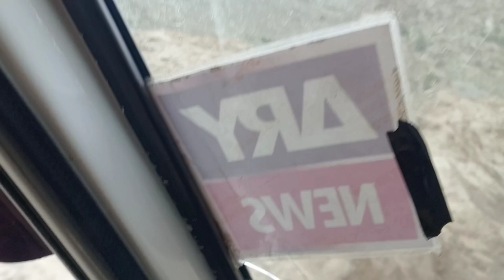Aastor. chilam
amir world vlogs